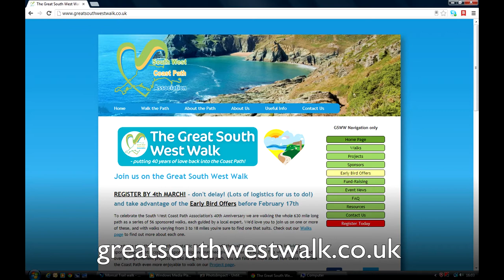Great South West Walk on the South West Coast Path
The South West Coast Path is one of England and Wales' National Trails - and it's the longest at 1,041 Km or 630 miles.  With the Path celebrates its 40th anniversary with the "Great South West Walk" - a sponsored relay walk event in April and May.

Walks Around Britain's Andrew White treks along the South West Coast Path and discovers more about the area from Peter Maxted and Julian Powis from the Cornwall AONB - and about the "Great South West Walk" event from Steve Church - the secretary of the South West Coast Path Association.

For more information about the "Great South West Walk", visit the

The team stayed at The Nare hotel, rated the best hotel in Cornwall by The AA every year for the past 15 years

Listen to our monthly walking and outdoors podcast - visit us or search for "Walks Around Britain" on your favourite podcast provider.